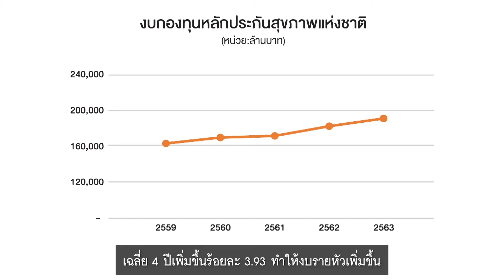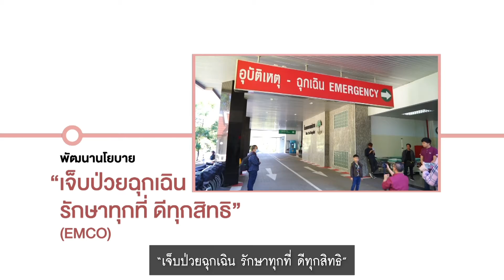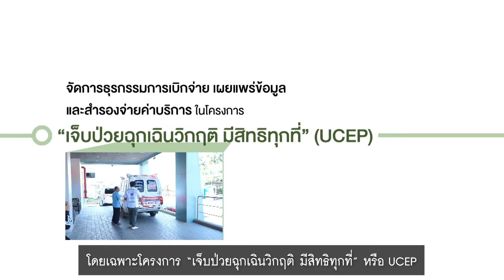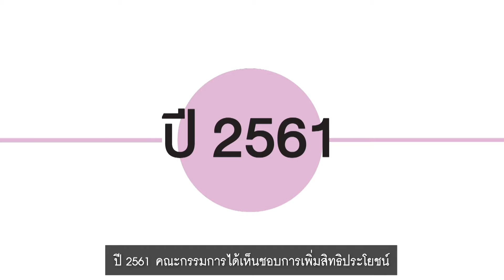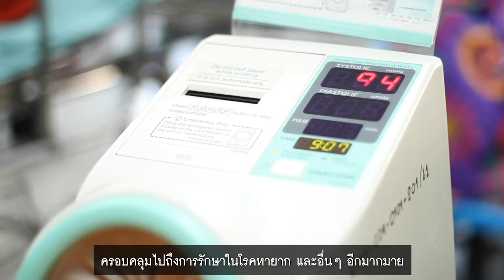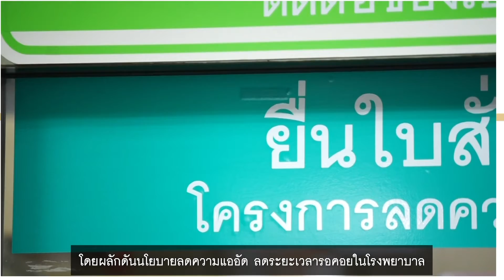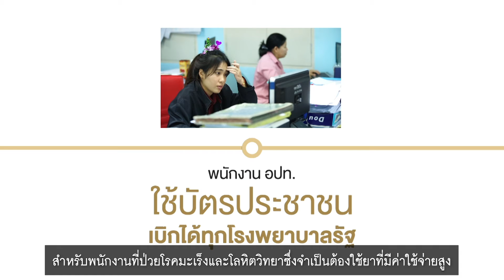ย้อนผลงาน 4 ปี บอร์ด สปสช.วาระที่ 4 (2559-2563)